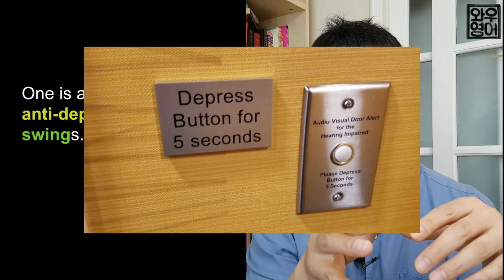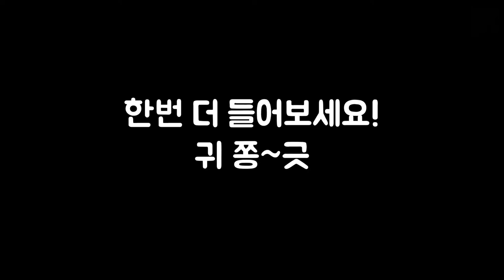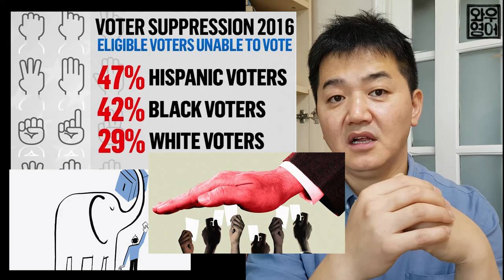고급영어 영단어학습 영어단어 영어필사 시사영어회화 콜론 대공황 도치구문 산후우울증 투표억압 종교억압 억눌린 감정 압축파일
[유투브 영어사전 활용방법]
  1. 꾸준히 매일 '이동중(on the go)' 시청하기
       짜투리 시간에는 늘 틈틈히 시청하기
  2. 시청하며 '혀 옹알옹알' 꼭 따라하기
  3. 가장 최신영상부터부터 거슬러 올라가기
       마지막 강의까지 시청이 완료되면, 또 다시 처음으로 가셔서 또 반복하기

[중급영어에서 고급영어로 가는 방법]
 1. 영어는 반복입니다. 같은 내용을 자주 보시는 것이 좋습니다. 비법보다는 근면입니다
 2. 단, 문맥속에서 반복하세요. 통암기가 가장 효과적인 방법입니다 (단, 정확히 이해하고 암기하셔야 합니다)
 4. 영어공부의 8할은 배경지식 및 세상에 대한 이해를 위함입니다 (꼭 수업에서 활용했던 해당 영상의 링크(이하 강의노트 참조)에 가서 전체 영상을 귀쫑끗하고 들어볼 것)

[좀 더 찐한 학습법]

# 1단계: 원문 필사 - 강의중에 다루었던 원문을 필사해보세요 (필사 전, 원문에 대한 충분한 이해가 가장 중요합니다)

# 2단계. 설명란에 있는 '연습과제'라고 된 '우리말 번역'을 보고, 작문을 시도해 보세요. 1단계에서 진행한 기억이 있는 문장을 그대로 구현해 보려고 해보세요. 그러면서 깨달으실 겁니다. '한글 = 영어'의 1:1 치환이라는 공부방식의 단점을 말입니다. Konglish입니다. 우리말 이것이 영어로 뭐지? 이런식의 학습이 가장 해롭습니다.

# 3단계. 이 단계까지 오셨다면, 영어원문에 대한 그림이 선명해 지셨을 겁니다. 하루 중, 틈틈히 ‘옹알''대고 다니시면서 말해보세요. '마치 내 이야기'인양! 이렇게 고급진 영어 말하기까지!

[강의노트]

# Example 1. PPD is a perinatal mood disorder / caused by physical changes in women. Hormones drastically shift and drop / after we have babies, causing emotional repercussions / that are made even more severe / when we are sleep-deprived.

- Expressions
1. PPD stands for postpartum depression: PPD는 산후 우울증의 약자입니다.
2. mood disorder: 정서장애
3. sleep deprivation: 수면 고갈 ‘
4. anti-depressant: 항우울제; 우울증 치료제
5. mood swing: 감작스런 감정 변화, 기복

- 연습과제 : 산후우울증은 산후 혹은 산전 정서 장애이며, 여성들의 신체 변화가 원인입니다. 아이를 갖게 되면 상당한 호르몬의 변화 및 수치하락을 겪게 되고, 이는 감정에 부정적 영향을 주게 됩니다. 그런데, 거기에 수면까지 부족하게 되면, 더 악화되는 것입니다.

# Example 2. As well as making monthly mortgage payments more affordable, low rates make houses more attractive, because they depress the returns on alternative safe investments.

- Expressions
1. monthly mortgage payment: 매달 나가는 주택담보이자
2. return on investment: 수익률 (ROI)
3. to depress earnings/profits: 수익을 떨어뜨리다
4. depression: 웅덩이

- 연습과제: 낮은 은행이자는 다달이 들어가는 주택담보이자에 대한 부담을 줄여줄 뿐만 아니라, 집을 더 매력적인 투자처로 만들어 줍니다. 이는, 낮은 이자율로 인해, 다른 안전한 투자처에 대한 수익을 떨어뜨리는 결과를 낳기 때문입니다.

# Example 3. There were two distinguishing characteristics of the Great Depression: its severity and its length. Never before since / has an economic crisis been so bad / or lasted so long.

- Expressions
1. distinguishing characteristic: 구별되는 특징
2. The Great Depression: (20세초) 대공황
3. economic recession: 경기침체

- 연습과제 : 대공황을 구분짓는 두가지 특징은, 그 심각성과 지속기간입니다. 대공황때보다 더 심각하고 그렇게 오래 지속된 경제위기는 이제까지 없었습니다.

# Example 4. We’ve seen time and time again / where Republicans can’t win outright, as far as votes, then they resort to what many would call cheating. Voter suppression is an issue all over the United States.

- Expressions
1. ~에 기대다, 의지하다 (ex. To resort to violence: 폭력에 기대다)
2. a last resort: 최후의 보루
3. voter suppression: 투표억압
4. time and time again: 재차, 반복해서
5. as far as A is concerned: A에 관한 한
6. to suppress a smile/anger: 웃음/화를 참다
7. to repress emotions: 감정등을 억누르다

- 연습과제 : 우리는 공화당 사람들이, 투표와 관련하여, 확연히 승리할 수 없다라고 생각할 때, 소위들 이야기 하는 속임수에 기대는 것을 보고 또 봐 왔습니다. 유권자의 표권행사를 교묘하게 막는 행위는 미국 전역의 문제입니다.

# Example 5. Religion does not oppress me. My beliefs do not oppress me. It is these preconceived notions and judgment that you bring to the table / that make me oppressed / and make me lose my confidence as an individual.

- Expressions
1. religious oppression; 종교적 억압 (보이지 않는)
2. religious persecution: 종교적 탄압 (가시적)
3. to bring to the table: 논의 거리로 만들다, 화두화 하다
4. preconceived notions: 선입관

- 연습과제 : 종교가 저를 억누르지는 않습니다. 제 믿음들이 저를 억누르지 않습니다. 저를 억누르는 것은 여러분들이 이슈화 하는 이러한 선입관과 판단들이며, 그런 것들이 저를 억누르고 한 개인으로서의 자신감을 잃게 만듭니다.

# Example 6. Now compress your lips to create your embouchure / enough for the tip of you little finger. And blow into the hole gently. Like so.

- Expressions
1. to compress data/files: 압축하다
2. a little finger: 새끼손가락
3. cold/hot compress: 뜨거운/차가운 (마사지용) 팩
- 연습과제 : 입술을 오므려 요렇게 만들어 보세요. 새끼손가락 끝이 충분이 들어갈 크기로 말입니다. 그런 다음에 구멍에 바람을 천천히 불어 넣어 보세요. 요렇게요.

- 영상이 도움이 되셨다면, '구독'과 '좋아요' 부탁드립니다. 꾸준히 쌓아가 진정한 인터넷상의 깊이 있는 '영어단어장'을 만들어가도록 하겠습니다^^

[References]
and, 은천성 선생님...감사합니다.

[와우영어]
- 영어학습에는 공식, 요행, 비법이 없음을 알리고, 제대로 된 영어공부를 통해 평생학습에 다가간다
* 주간 이코노미스트 줌(Zoom) 수업
* 고급 회화를 위한 Diary of a Wimpy Kid 강의
* 애매한 회화실력 교정을 위한 Speaking in Grammar 강의
* 숙제 제출 System 및 꼼꼼한 Feedback
* 영작 토론방 운영 및 첨삭
- 영어공부 카톡상담: WOWRoger